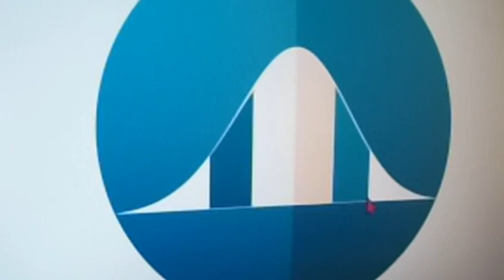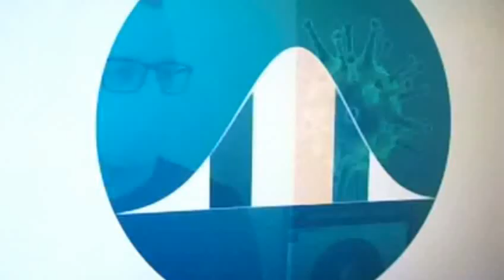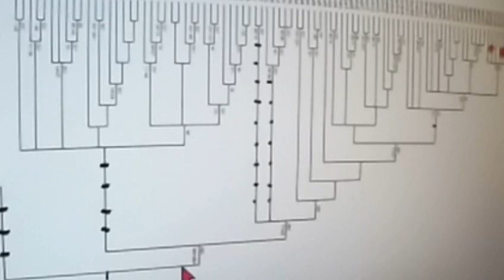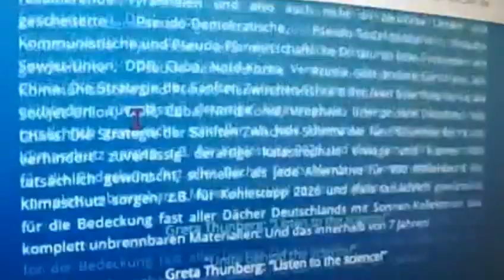Greta Thunberg 441 IRRWEGE: CORONA Wolfgang Kubicki Gerd Reuther Eva Herman&Popp Rainer Mausfeld FFF